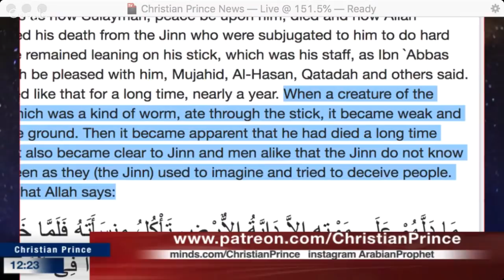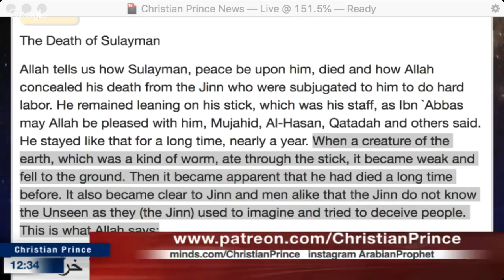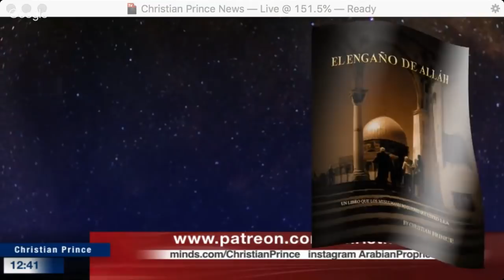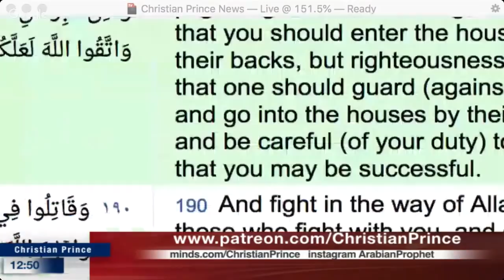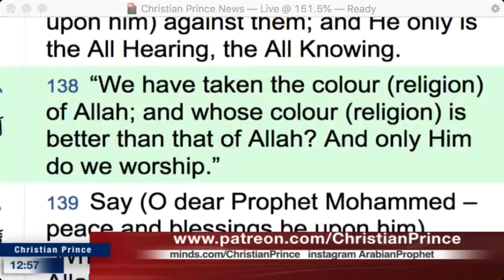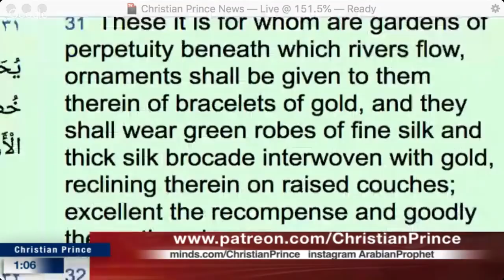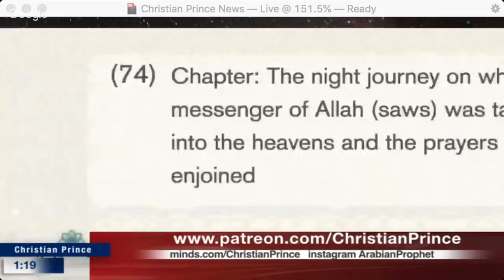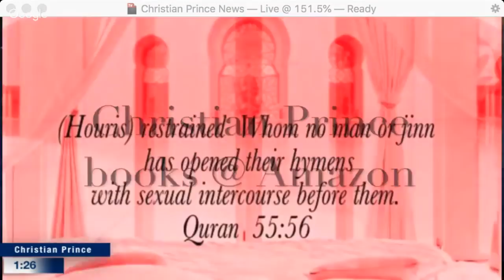Christian Prince - 01 June 2019 Oussama Leaves Islam and Accepts Jesus as his Lord and Savior